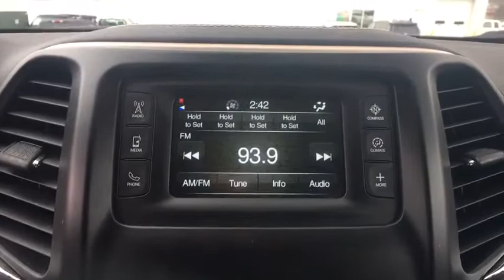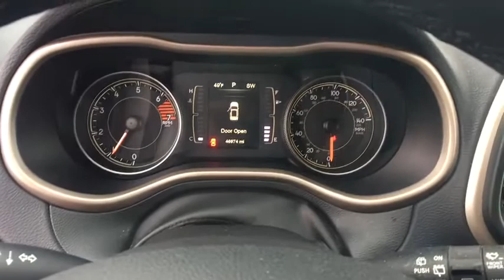2016 Jeep Cherokee Woodbridge, Springfield, Manassas, Fredericksburg, Fairfax, VA PSW0197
2016 Jeep Cherokee available in Woodbridge, Virginia at Lustine Chrysler Dodge Jeep Ram. Servicing the Springfield, Manassas, Fredericksburg, and Fairfax, VA area.

Recent Arrival! Priced below KBB Fair Purchase Price! *CHRYSLER CERTIFIED*, CARFAX 1 OWNER, BACKUP CAMERA, *4WD*, BLUETOOTH, HANDS-FREE, LOADED WITH SAFTEY FEATURES!!, TOUCH SCREEN RADIO, IPOD ADAPTER.br2016 Jeep Cherokee LatitudebrbrbrChrysler Group Certified Pre-Owned Details:brbr * Includes First Day Rental, Car Rental Allowance, and Trip Interruption Benefitsbr * 125 Point Inspectionbr * Transferable Warrantybr * Warranty Deductible: $100br * Powertrain Limited Warranty: 84 Month/100,000 Mile (whichever comes first) from original in-service datebr * Roadside Assistancebr * Vehicle Historybr * Limited Warranty: 3 Month/3,000 Mile (whichever comes first) after new car warranty expires or from certified purchase datebrbrbrCHRYSLER CERTIFIED - 7-YEAR/100,000-MILE POWERTRAIN LIMITED WARRANTY!!!brbrCall our PROFESSIONAL SALES TEAM @ for MORE INFORMATION and ADDITIONAL DISCOUNTS!!! Lustine Chrysler Dodge Jeep & RAM equals a FANTASTIC BUYING EXPERIENCE!!!
Active Grille Shutters,Black Bodyside Cladding and Black Fender Flares,Black Grille w/Chrome Surround,Black Rear Bumper,Body-Colored Door Handles,Body-Colored Front Bumper,Body-Colored Front Bumper w/Black Rub Strip/Fascia Accent,Body-Colored Power Side Mirrors w/Manual Folding,Chrome Side Windows Trim,Compact Spare Tire Mounted Inside Under Cargo,Composite/Galvanized Steel Panels,Deep Tinted Glass,Fixed Rear Window w/Fixed Interval Wiper and Defroster,Front Fog Lamps,Front License Plate Bracket,Fully Automatic Projector Beam Halogen Daytime Running Headlamps w/Delay-Off,LED Brakelights,Liftgate Rear Cargo Access,Lip Spoiler,Perimeter/Approach Lights,Power Front/Fixed Rear Full Sunroof,Roof Rack Rails Only,Steel Spare Wheel,Tailgate/Rear Door Lock Included w/Power Door Locks,Tires: P225/60R18 BSW Touring,Tires: P225/65R17 BSW AS,Variable Intermittent Wipers,Wheels: 17' x 7' Aluminum,Wheels: 18' x 7' Bronze Painted Aluminum,1 Seatback Storage Pocket,3 12V DC Power Outlets,3 12V DC Power Outlets and 1 AC Power Outlet,60-40 Folding Split-Bench Front Facing Manual Reclining Fold Forward Seatback Premium Cloth Rear Seat w/Manual Fore/Aft,60-40 Folding Split-Bench Front Facing Manual Reclining Fold Forward Seatback Rear Seat w/Manual Fore/Aft,6-Way Driver Seat -inc: Manual Recline  Height Adjustment and Fore/Aft Movement,6-Way Passenger Seat -inc: Manual Recline  Height Adjustment  Fore/Aft Movement and Fold Flat,Air Filtration,Cargo Area Concealed Storage,Cargo Space Lights,Carpet Floor Trim,Cloth Door Trim Insert,Compass,Covered Dashboard Storage  Driver And Passenger Door Bins and 1st Row Underseat Storage,Cruise Control w/Steering Wheel Controls,Day-Night Rearview Mirror,Delayed Accessory Power,Digital/Analog Display,Driver And Passenger Visor Vanity Mirrors w/Driver And Passenger Illumination,Driver Foot Rest,Fade-To-Off Interior Lighting,Front And Rear Map Lights,Front Center Armrest and Rear Center Armrest,Full Carpet Floor Covering -inc: Carpet Front And Rear Floor Mats,Full Cloth Headliner,Full Floor Console w/Covered Storage  Mini Overhead Console w/Storage  3 12V DC Power Outlets and 1 AC Power Outlet,Gauges -inc: Speedometer  Odometer  Voltmeter  Engine Coolant Temp  Tachometer  Oil Temperature  Transmission Fluid Temp  Trip Odometer and Trip Computer,HVAC -inc: Underseat Ducts and Console Ducts,Illuminated Front Cupholder,Illuminated Locking Glove Box,Interior Trim -inc: Chrome And Metal-Look Interior Accents,Interior Trim -inc: Metal-Look Instrument Panel Insert  Simulated Wood Door Panel Insert  Metal-Look Console Insert  Chrome And Metal-Look Interior Accents,Leather/Metal-Look Steering Wheel,Manual Air Conditioning,Manual Anti-Whiplash Adjustable Front Head Restraints and Manual Adjustable Rear Head Restraints,Manual Tilt/Telescoping Steering Column,Outside Temp Gauge,Power 1st Row Windows w/Driver And Passenger 1-Touch Up/Down,Power 8-Way Driver Seat -inc: Power 4-Way Driver Lumbar Adjust,Power Door Locks w/Autolock Feature,Power Rear Windows and Fixed 3rd Row Windows,Premium Cloth Bucket Seats,Rear Cupholder,Redundant Digital Speedometer,Remote Keyless Entry w/Integrated Key Transmitter  Illuminated Entry and Panic Button,Remote Releases -Inc: Power Fuel,Seats w/Cloth Back Material,Sentry Key Engine Immobilizer,Systems Monitor,Trip Computer,Urethane Gear Shift Knob,Valet Function,1000# Maximum Payload,15.8 Gal. Fuel Tank,160 Amp Alternator,3.73 Axle Ratio,4-Wheel Disc Brakes w/4-Wheel ABS  Front Vented Discs  Brake Assist  Hill